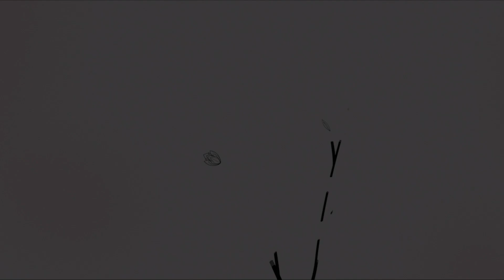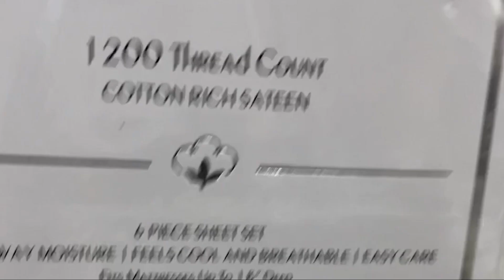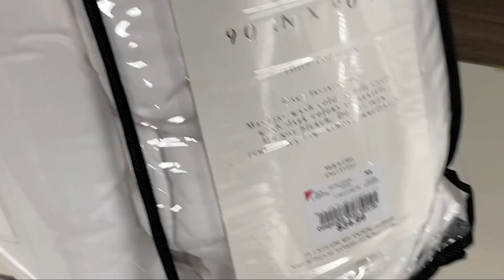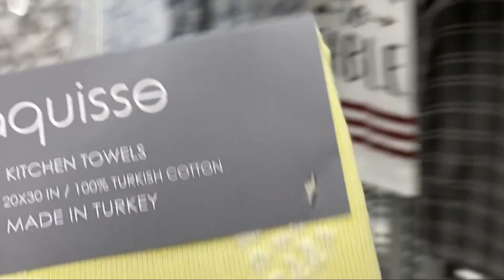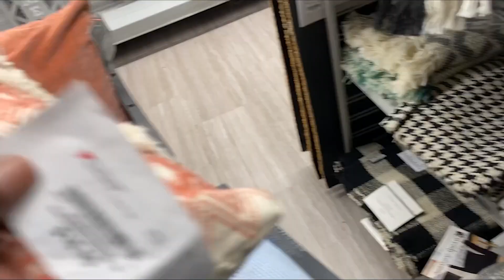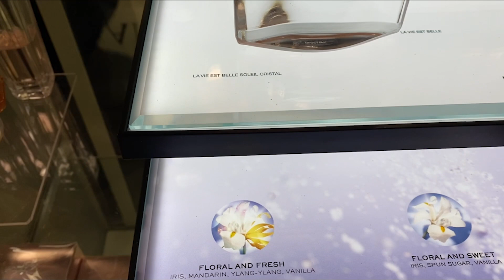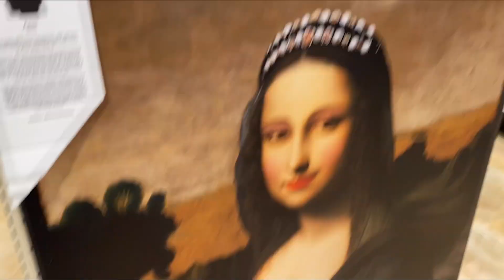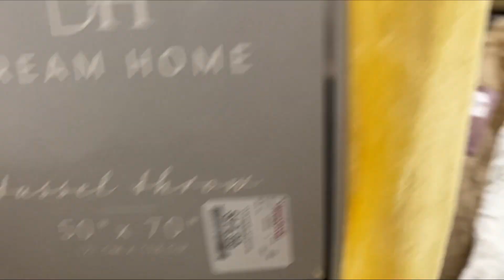Burlington and Home Goods Shop With Me 2021 | Home Décor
Hi Everyone,

Home Goods Shop With Me 2021: Come shop with me at HomeGoods and Burlington for summer home decor items.